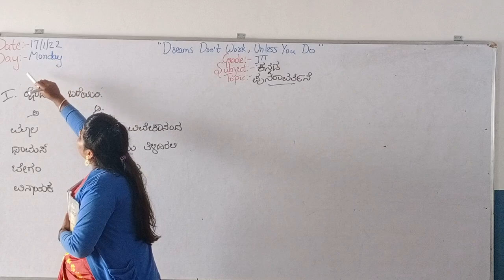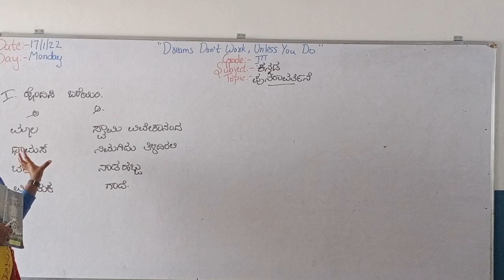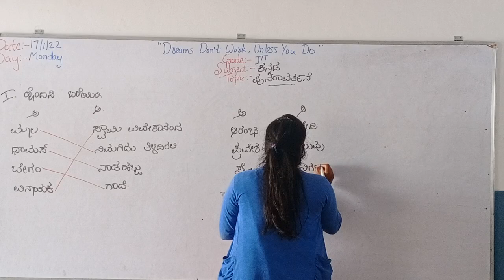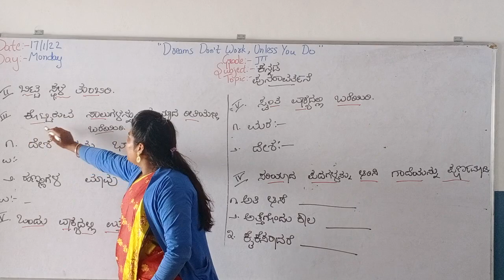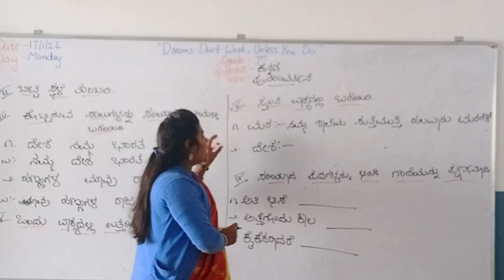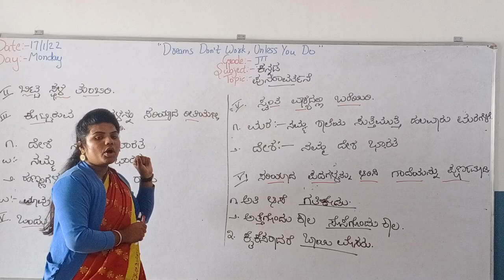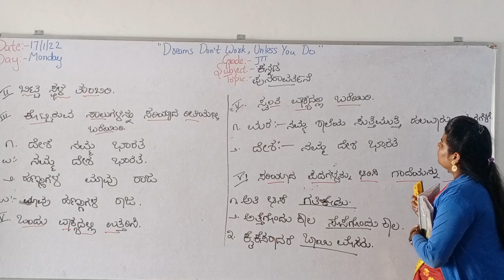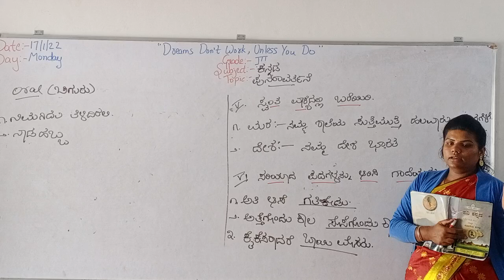Grade-3 kannada (17/01/2022)